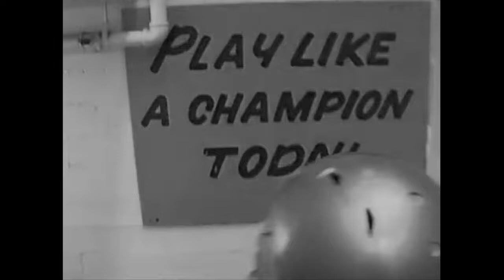Notre Dame Football: Bye Week 2011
The Irish take a break as we look back on the first half of the 2011 Season

Songs in Chronological Order:
Artist: Skiltron
Song: St. Patrick's Death

Artist Skiltron
Song: This Crusade

Artist: University of Notre Dame Band of the Fighting Irish
Song: Notre Dame Victory March